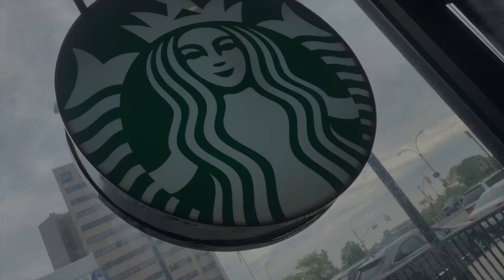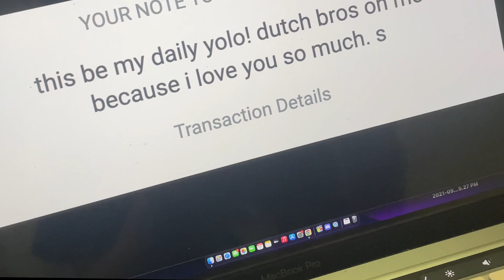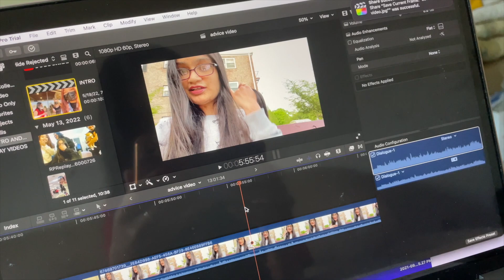doing a WEEK of daily YOLOS !!!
IF YOU SEE THIS GO DO A YOLO !!!

follow me for me!